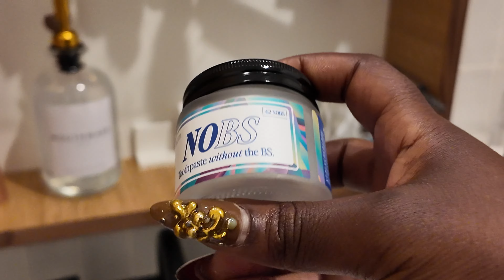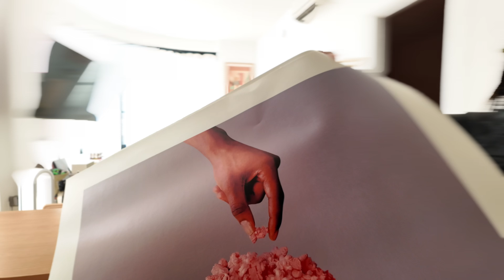WEEKLY NYC VLOG | everything feels INTENSE, self care, friends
hi, wow a vlog from me?! who am I? trying to be better at this youtube thing, please forgive meeeee. life has been intense, so consider this vlog a break from the mess. don't worry, I'll do longer vlogs soon! love you!

00:00 intro
00:21 is this real?
1:35 gym fit + gym
4:00 next day, morning routine
5:02 clean and breakfast
8:30 art fail + friends
9:25 nature heals all
12:15 getting ready for the night
16:20 outfit of the night + lit?

EQUIPMENT:
Sony a7iii

Instagram ➟   / simimoonlight
Twitter ➟   / simimoonlight
Tiktok ➟   / simimoonlight
Pinterest ➟     / simimoonlight